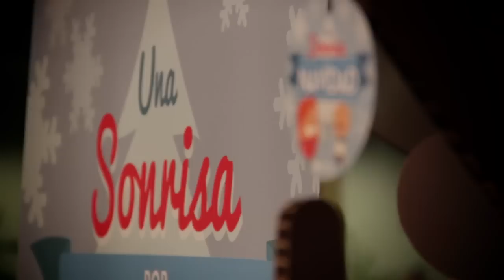Una Sonrisa por Navidad (colegios)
Vídeo explicativo de la campaña "Una Sonrisa por Navidad" , desarrollada por Cooperación Internacional ONG, que pretende llegar a las personas más necesitadas en fechas navideñas.¡Ayúdanos a que miles de personas puedan disfrutarla con ilusión!